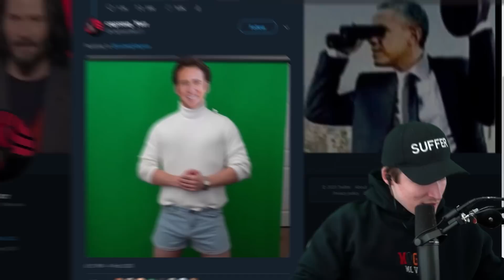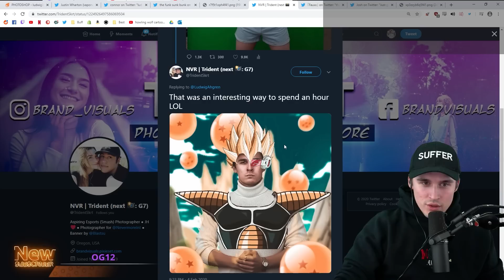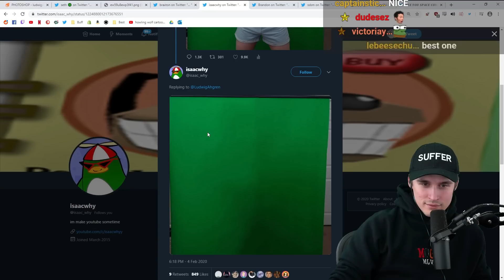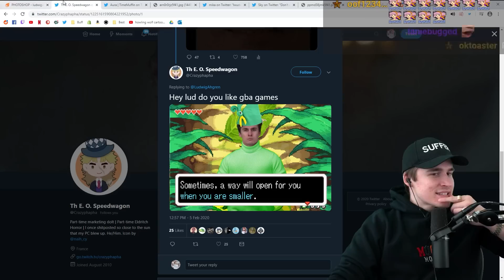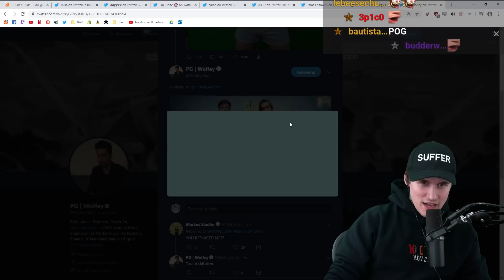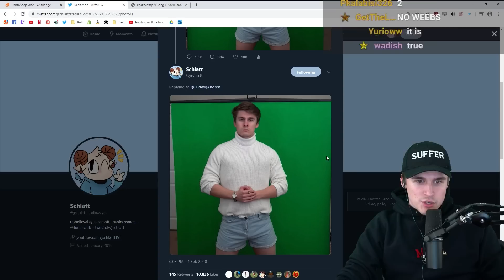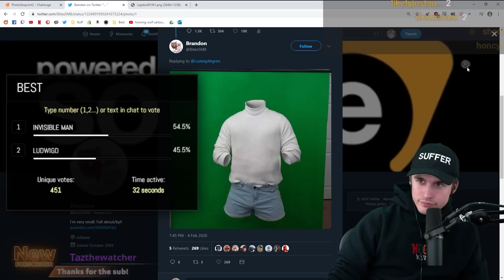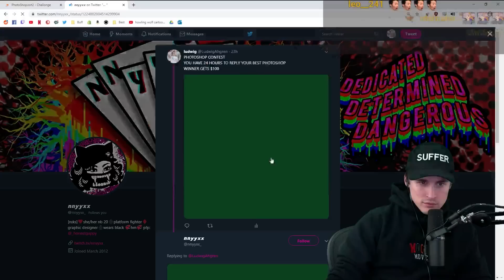I challenged 1,000 people to photoshop this image